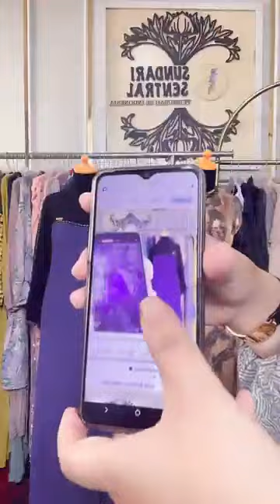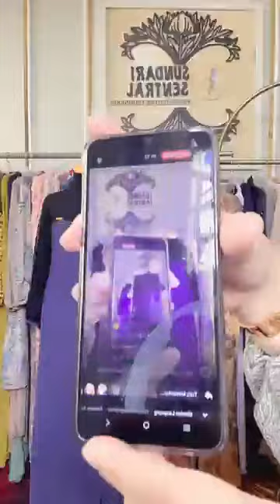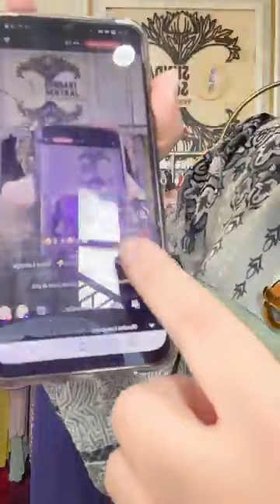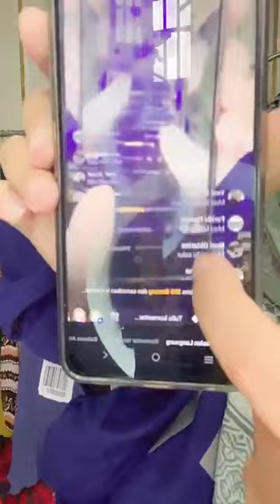Gamis Model Terkini Pakaian Lengkap Gamis mewah Pasar Cipulir pasar tanah abang Promo Cuci Gudang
BURUAN KHUSUS HARI INI
Cuuci GuUDANG !
SERBA 25
Daftar Order masuk👇